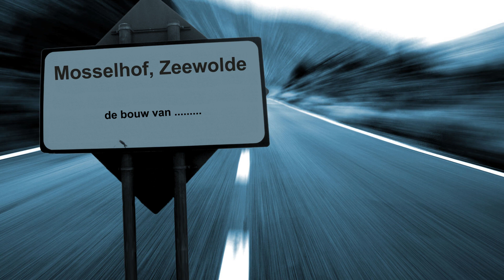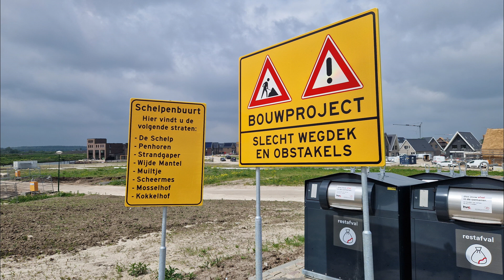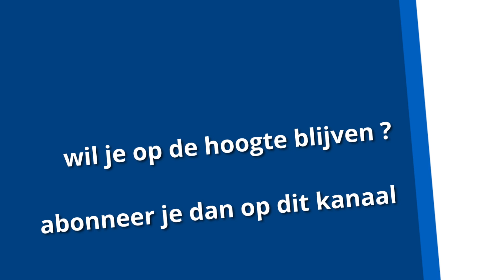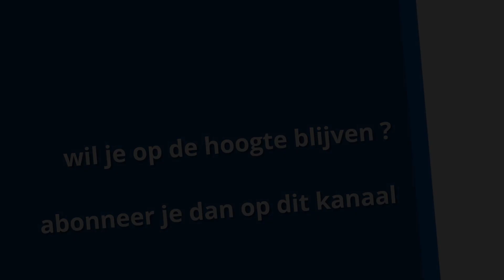Mosselhof, Schelpenbuurt, Zeewolde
Een foto-impressie van de bouw van de Mosselhof, een nieuwbouwproject in de Schelpenbuurt in Zeewolde